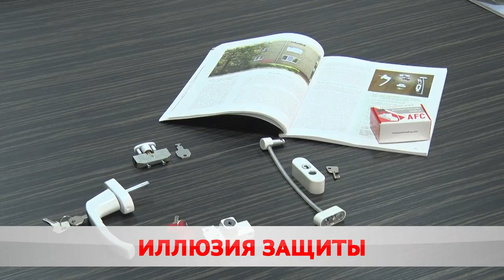Дети и окна: цена мгновения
В Беларуси участились случаи падения малышей с высоты. Только в Могилёвской области уже 4 случая. Рассматривать москитную сетку как средство защиты не стоит, она не рассчитана на вес даже самого маленького ребенка. Здесь на помощь приходят замки-блокираторы. Что дороже устройство или жизнь?